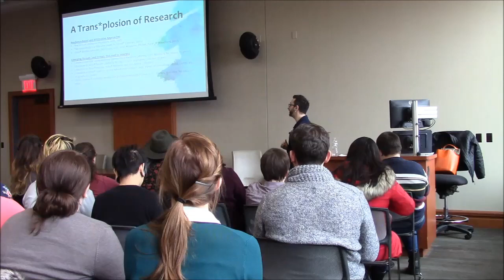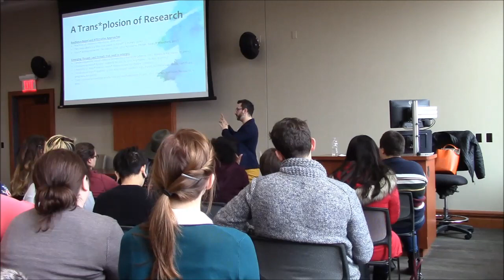Z Nicolazzo - Fostering Inclusivity for Trans* Students in College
At this Feb. 22, 2018, WISCAPE talk, Dr. Z Nicolazzo, the author of "Trans* in College: Transgender Students' Strategies for Navigating Campus Life and the Institutional Politics of Inclusion," discussed her research with and related to trans* college students and explored policy-based recommendations related to trans* student success, including what faculty, staff, and administrators can do to foster inclusive environments.